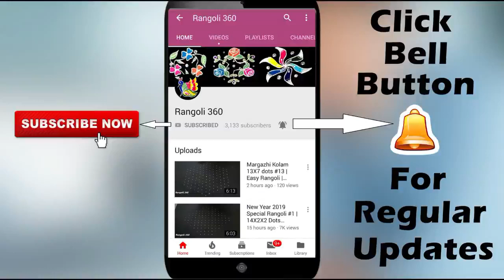Varalakshmi Vratham special rangoli #2 | Festival easy rangoli | Pandaga muggulu | Rangoli 360